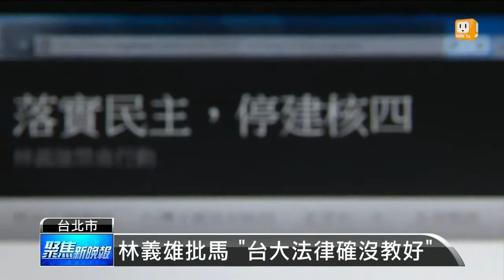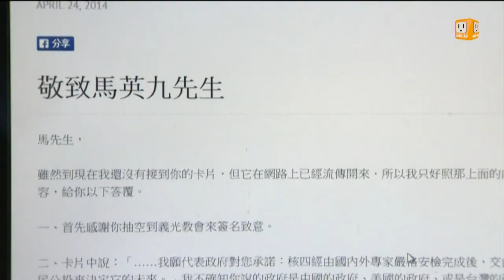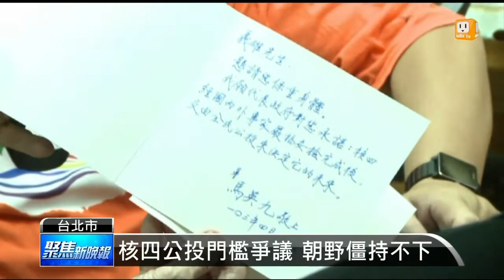【2014.04.24】林義雄回應 馬無權干涉核四公投 -udn tv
總統馬英九昨天親自探視林義雄，並且承諾核四安檢完成後，交付公投決定核四的未來。儘管兩人昨天沒能碰面，不過，林義雄今天在臉書上公開PO文回應，並且發表一封公開信，批評馬總統。內容指出，總統的職責在國防、外交等事務，無權插手核四公投議題，否則未來如何調停行政、立法兩院之間，對於核四的爭議。完整內容 , FB , Twitter , G+